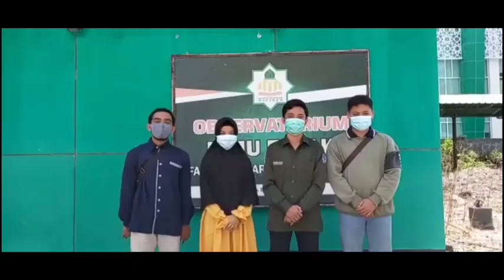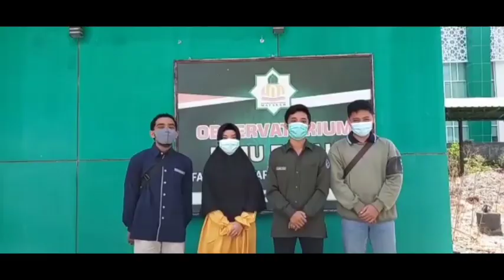HARLAH 6 TAHUN PRODI IFASTRO FAKULTAS SYARI'AH UIN MATARAM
Alhamdulillah, ucapan Harlah Hari Jadi Prodi Ilmu Falak Astronomi UIN Mataram dari berbagai kalangan atas apreasiasi dan ekspektasi IFASTRO selama ini dalam mengembangkan ilmu Falak Astronomi sebagai mercusuar UIN Mataram
Tiga Motto sebagai elan vital spirit:
Alhamdulillahi Rabbil'Alamiin 🤲🙏😊👍🔭⭐🌍